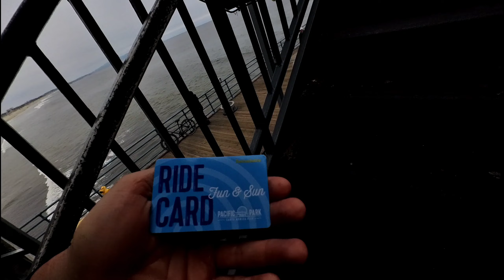Pacific Park | West Coaster | Credit 139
While in Los Angeles before my cruise on Carnival Firenze, I went to the Santa Monica Pier to ride the West Coaster at Pacific Park.

Pacific Park
West Coaster

highlights: herschend, dollywood, silver dollar city, disney, disney world, walt diseny world, disneyland, universal, islands of adventure, six flags, cedar fair, seaworld, busch gardens, magic kingdom, merlin, premier parks